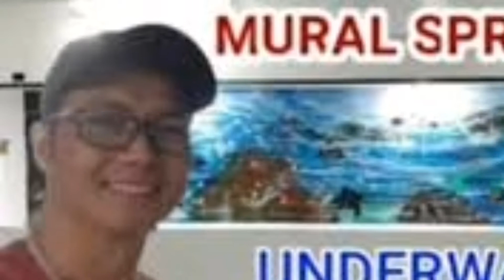GregzArt #07/ Daily Challenge/Easy /How to Spraypaint Art/ Evergreentree/Lake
SprayArt Painting
Used. SPRAYPAINT, BRUSH, SPONGE, PLASTIC Bags, OTHER KITCHEN UTENCILS.